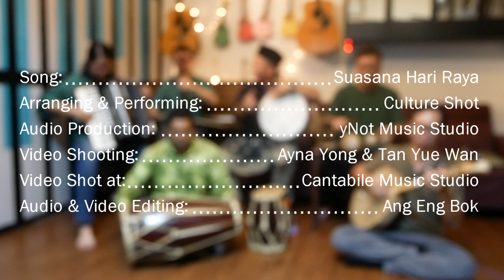Culture Shot: Suasana Hari Raya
(Streaming/Social Medias/Bio/Vidoes/Photos)
Gendang /  M.Sivasilan
Rebana / Kasiman bin Basman
Wood Block/Chinese Cymbals  / Clarence Ewe
Accordian / Kang Su Kheng
Er Hu /  Tan Yean Chang
Hokkien Lang Tin Tang /  Ang Eng Bok
Live Video Production / yNot Music Studio